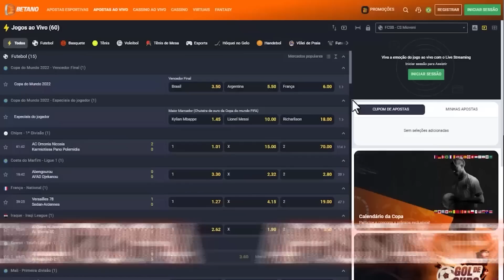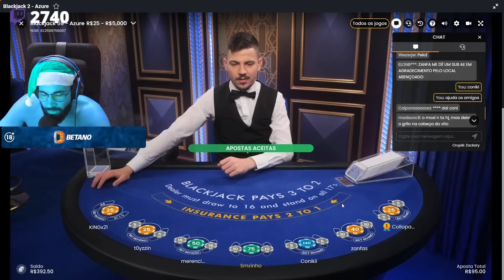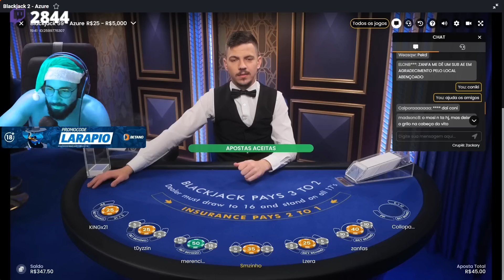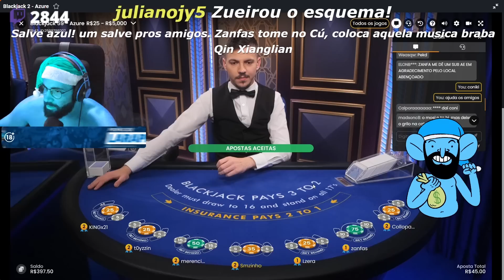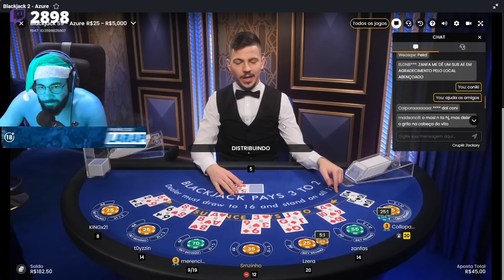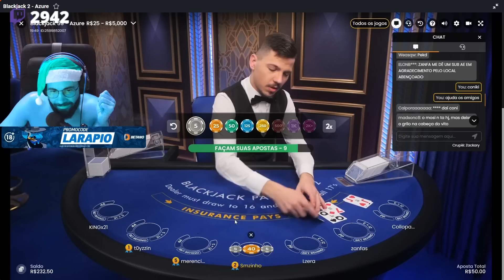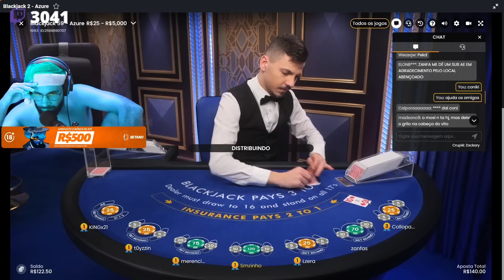CASSINAGEM PT#257 - Pro menino explodir tá complicado